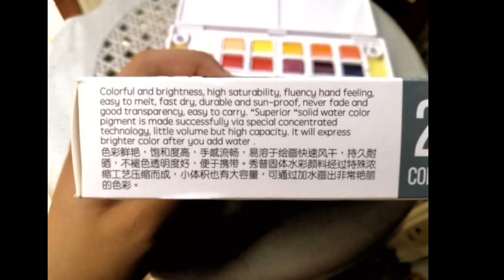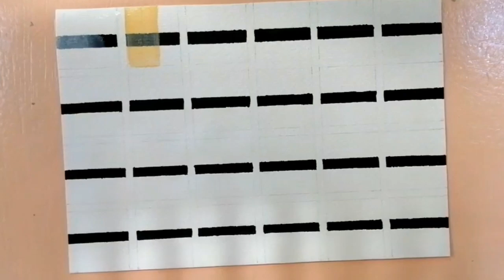Superior Watercolor Review | Best student grade watercolor??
Hi Everyone! this is my first video here on YouTube.